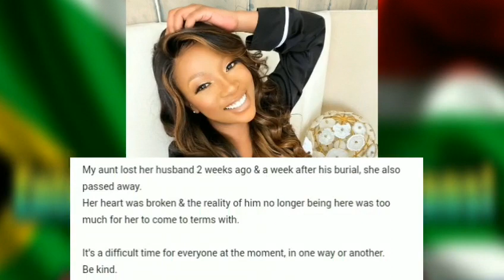Pearl Modiadie is definitely not ok, the gal is going through the most...